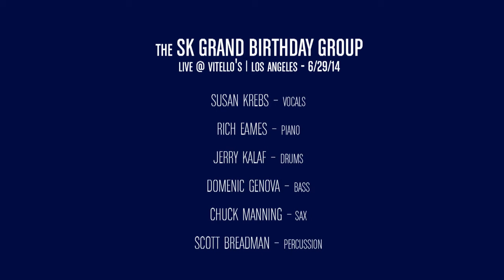Never Had the Blues At All ~ Dorough/Landesman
Suze's Birthday Kick @ Vitellos/LA 6/29/14
featuring the SK Grand BDay Band:
Susan Krebs (vocals), Rich Eames (piano), Domenic Genova (bass), Jerry Kalaf (drums), Scott Breadman (percussion) and Chuck Manning (saxes)